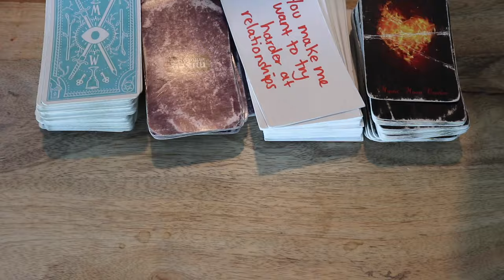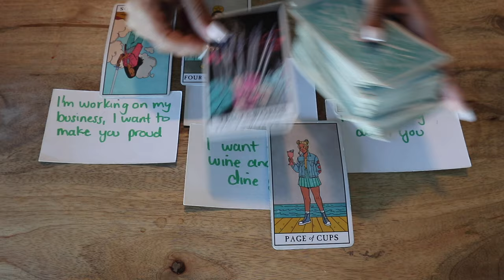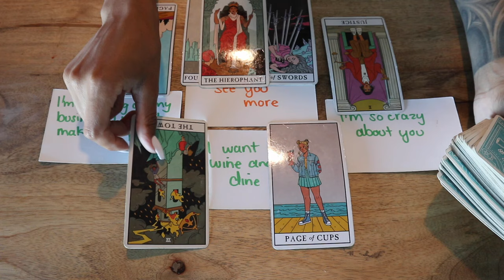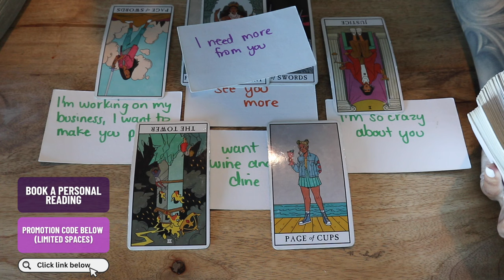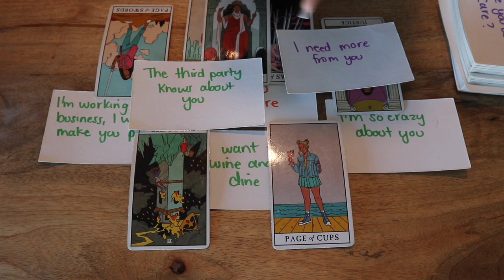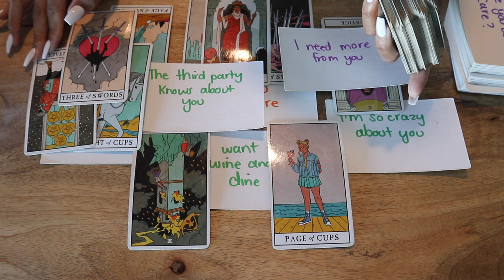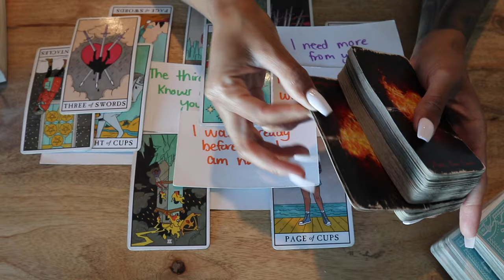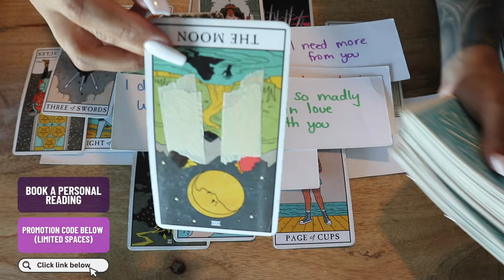444, 555🌹WHATEVER YOU'RE DOING IS WORKING, THEY WANT YOU,,,BADDDD